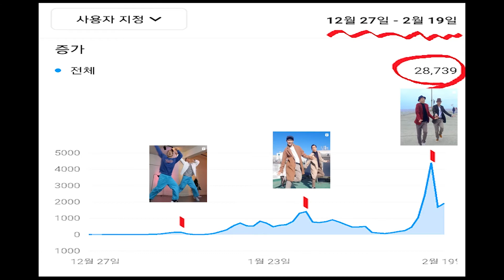두 달 만에 인스타 팔로워 3만 된 SSUL 푼다 (feat. 릴스 댄스)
Instargram : @clean.up_kr

궁금하게 있으시다면 댓글을 달아주세요 :)